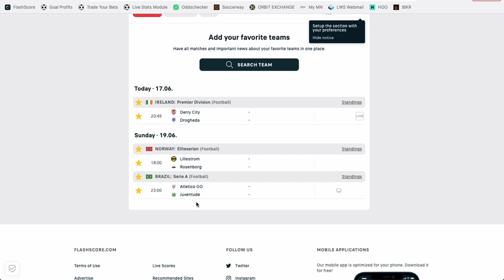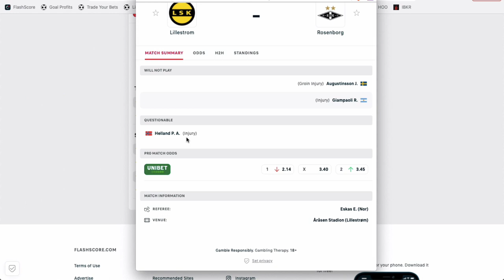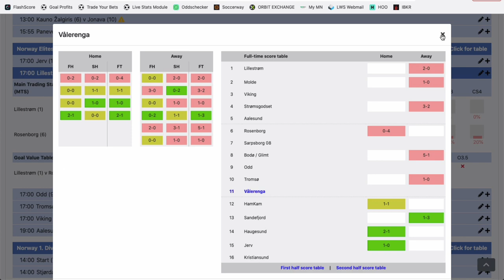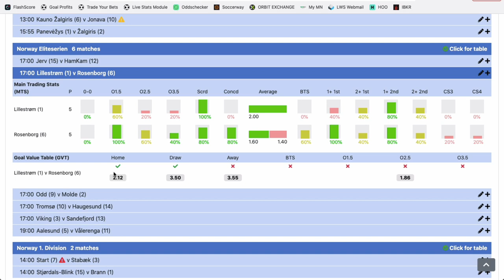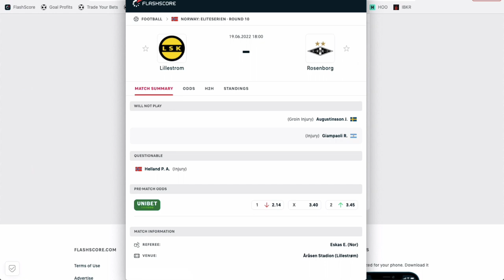Mon PRONOSTIC FOOT en Norvège - Dimanche 19 juin 2022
Voici le pronostic foot de Philippe Bello pour ce dimanche en Norvège dans le match Lillestrom vs Rosenborg.

BONUS

CONTACTER PHILIPPE